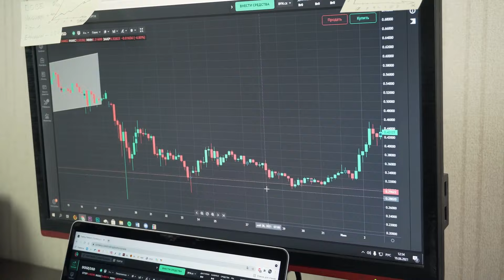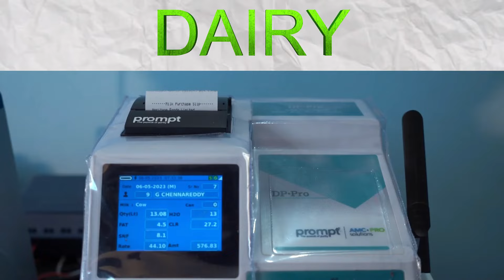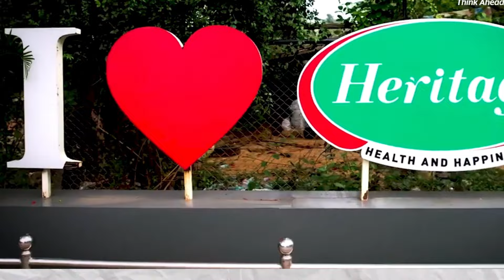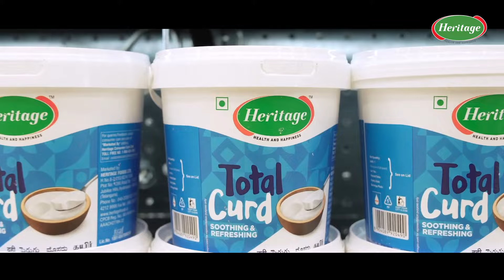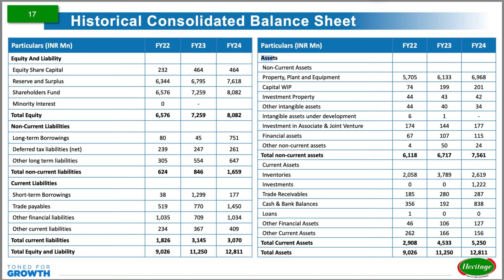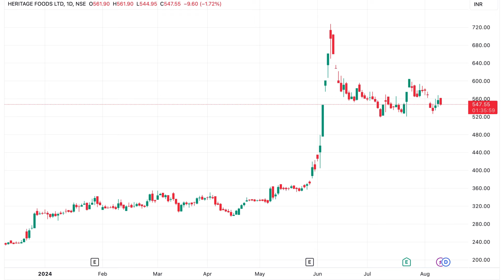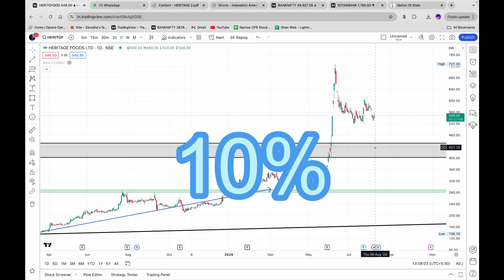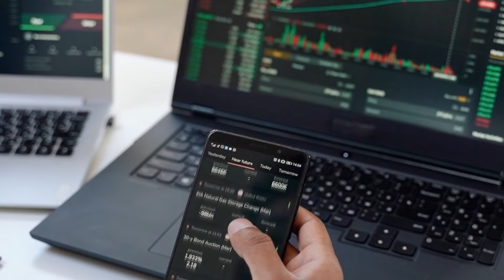⚠️ REALITY OF HERITAGE 🚨 💪 BUY👍 OR AVOID👎